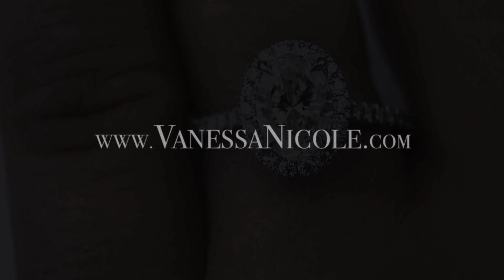1 CARAT OVAL DIAMOND ENGAGEMENT RING – Oval Halo Ring for Carli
1 CARAT OVAL DIAMOND ENGAGEMENT RING – Oval Halo Ring for Carli

It's not only good karma, it makes you feel better, too.  :)

This video showcases an Oval Cut Engagement Ring that I custom created for Carli & Elliott. It features diamonds set closely together to maximize brilliance, and no gap between the halo & center diamond for a seamless effect of sparkle on this Oval Cut Halo Ring.  😍😍😍

If you’re looking at Oval Cut Diamond Rings, there are key points to pay attention to so you get one that SPARKLES more than typical Oval diamonds you see on the market.

💎 FINE DETAIL #1: Seamless Oval Halo So There Is Seamless Sparkle
💎 FINE DETAIL #2: Diamonds Are Set Close Together to Maximize Brilliance
💎 FINE DETAIL #3: Proportional Oval Shaped Halo Next To The Main Oval Cut Diamond
💎 FINE DETAIL #4: Thin Claw Prongs So Your Eye Focuses On The Diamond, Not Metal

The scintillation & fire of a beautifully cut Oval Cut Diamond like this ensures that it has INTENSE SPARKLE, which is one of the special features that make this Oval Cut Halo Engagement Ring on the finger really pop.

All rings are handcrafted in our beautiful San Diego studio, although 70% of our clients are OUTSIDE of San Diego.
–– We work with clients Worldwide ––

All 5 Star Reviews From Past Clients, And We Earn Each One By Creating An Amazing Experience For You.

Have Your Custom Engagement Ring Made By Vanessa Nicole, an Award Winning Designer & Master Diamond Setter at Vanessa Nicole Jewels.  She is also the #1 Bestselling Author of 'The Perfect Custom Engagement Ring.'

Feedback From One of Vanessa's YouTube Viewers:
"I want to say that I love love love your youtube videos...and you helped me answer a huge lingering question that I had about halo rings...
I couldn't figure out why I absolutely LOVED some and hated others. And it all made sense when I watched your video about building the halo to fit the exact shape of the diamond, and setting the diamond low so that there can be 'seamless bling'...Yay!"
– Teckla Clay

Serving Worldwide | Studio in San Diego, California

➤ 70% of our clients are NOT local to San Diego.

We’ve created custom rings for clients in nearly every State in America + Australia, Switzerland, Tahiti, Canada, London, Hong Kong and more!

861 6th Avenue, Suite 715

This video outlines exactly what to look for when buying an Oval diamond. I cover an oval cut diamond size comparison and why this particular 1.50ct oval diamond looks SO BIG compared to other 1.50 carat oval cut diamonds. It basically looks like a 2 carat oval diamond!

This video explains why you want to avoid that strongly exhibited shadow, right in the center of the oval, which we call a “Bow Tie Effect.” Besides all the other things you have to consider when choosing any diamond, such as cut and color and clarity and the size of it, you're going to have to also think about the bow tie effect when it comes to ovals, which a lot of people don't even think to look at…

This video showcases a  2.80ct Oval Halo Engagement Ring.